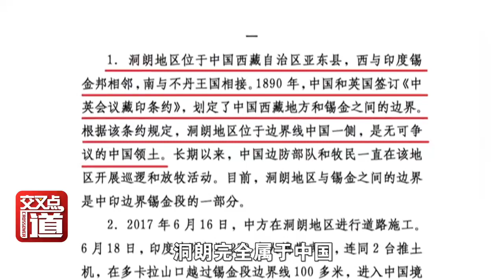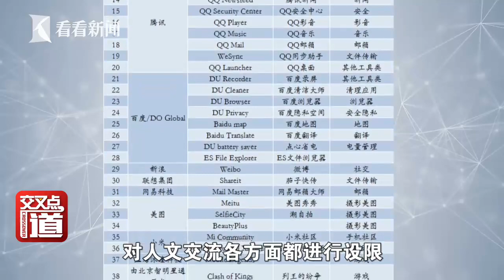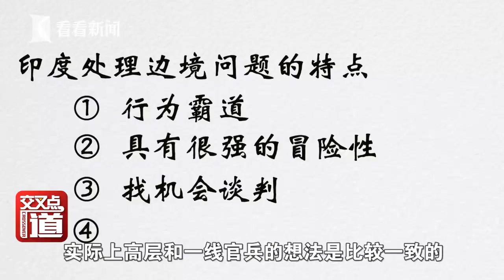【交叉点评】主权归我 使用权归你 印度把边境问题当儿戏？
站内热门：
1、【白宫義见】白宫记者团百年来首位华文记者，零距离解读美国政治
2、【环球叶问】美女评论员章一叶，从政治学、社会学、传播学等视角，解读国际热点。
shorturl.at/orAFP
3、【砚青吃瓜】美女评论员陈砚青，以国际关系和新闻专业主义，高举吃瓜旗帜，解构国际热点故事
shorturl.at/mnpLP
4、【环球数说】美女评论员娄佳，带你看数字呈现的新闻，还有数字背后的新闻，有点儿意思
shorturl.at/uBD39
5、【东瀛一周蒋】资深媒体人蒋丰，在日本聊日本，“精致”解读日本政治生活
shorturl.at/xMSW0
6、【大咖说】中国顶尖国际关系学者的真知灼见。牛掰是有道理的
shorturl.at/tFL39
7、【交叉点评】追热点、涨知识，看了不后悔
shorturl.at/tER16
8、【环球交叉点】40分钟国际时政深度访谈，顶级水准、干货满满
shorturl.at/mBDVY
优质拍档：
【ShanghaiEye魔都眼】
shorturl.at/mpv04
官方网站：
您还可以在下面这些地方找到我们：
微信公众号：环球交叉点 (smgcrossover)
微信视频号：环球交叉点
头条号：Knews环球交叉点、Knews交叉点评
西瓜视频：Knews环球交叉点、Knews交叉点评
企鹅号：交叉点看
抖音：环球交叉点